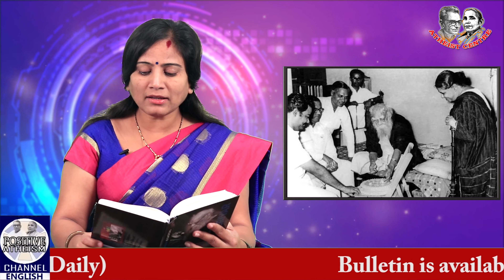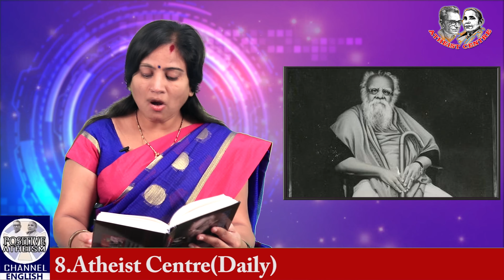RELIGION JUST NURTURES SUPERSTITION (Episode -16) in Thoughts Of Periyar Compiled by Dr K VEERAMANI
RELIGION JUST NURTURES SUPERSTITION (Episode -16) in Thoughts Of Periyar Compiled by Dr K VEERAMANI. Read by Lakshmi Prameela in Atheist Centre Channel.